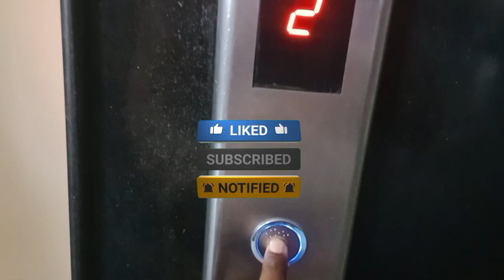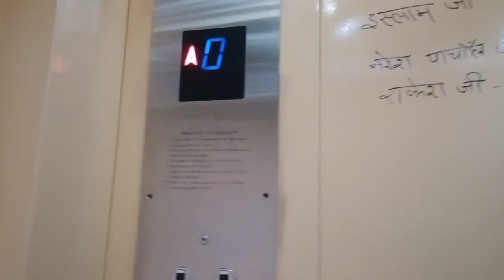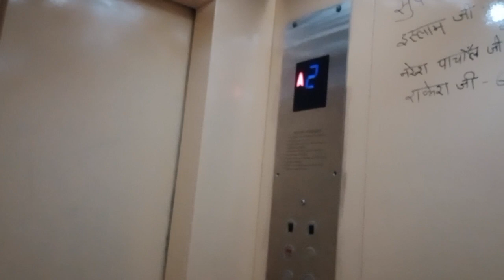राजस्थान का सबसे बड़ा और अच्छा सरकारी सवाई मान सिंह हॉस्पिटल जयपुर में || Jaipur best SMS hospital